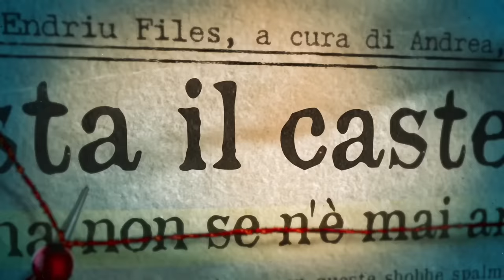Cos'è successo DAVVERO ad AZZURRINA?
Il fantasma di Azzurrina è una delle storie paranormali più conosciute in Italia. Ma chi era davvero e cosa le è successo? Anzi, forse la vera domanda dovrebbe essere: "è mai esistita?".

In questo video